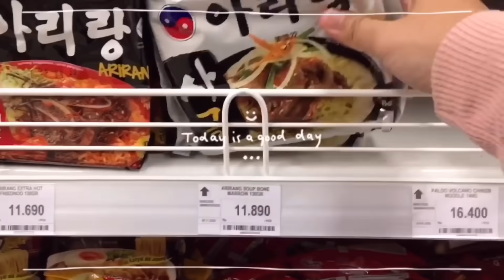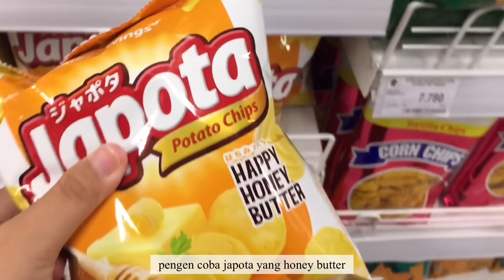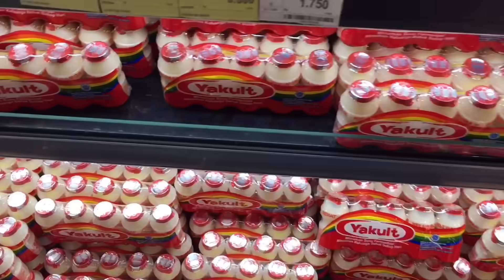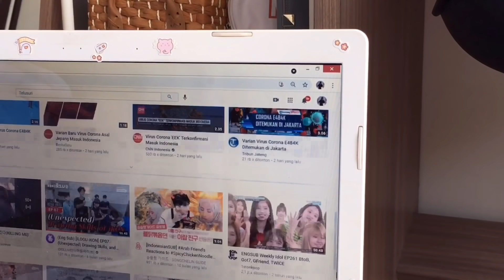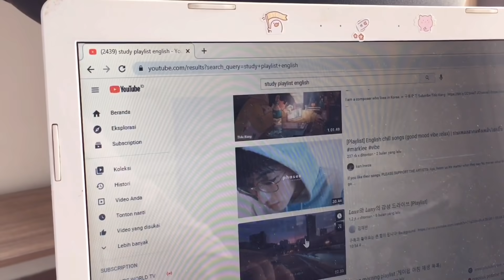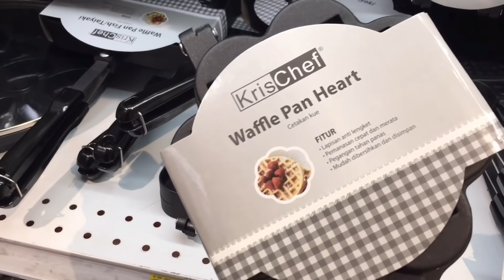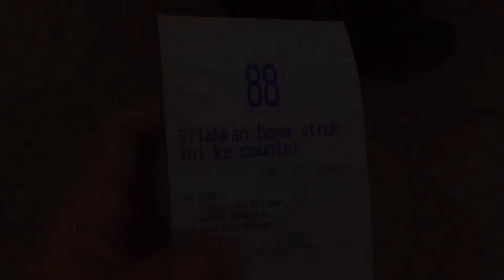a day in my life: groceries, making sandwich, what i eat in a day, study🥪🍔🍊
what i use:
→ editing : vllo, inshot,vn